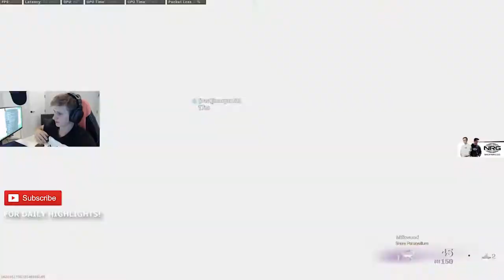SYMFUHNY 82 KILL GAME to WIN $50,000 TOURNAMENT! Modern Warfare Warzone Gameplay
SYMFUHNY 82 KILL GAME to WIN $50,000 TOURNAMENT!